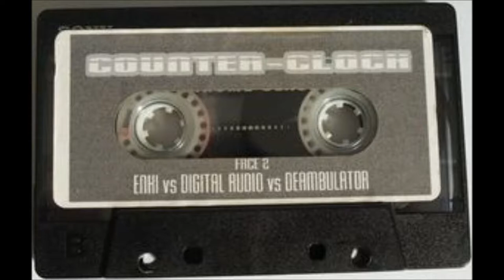Enki vs Digital Audio vs Deambulator "Counter-Clock" (Face B)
Face B of "Counter-Clock" cassette (Okupe,2001)...enJOY!!!